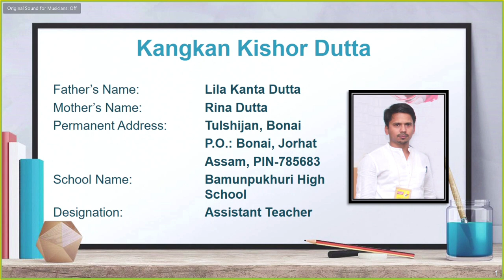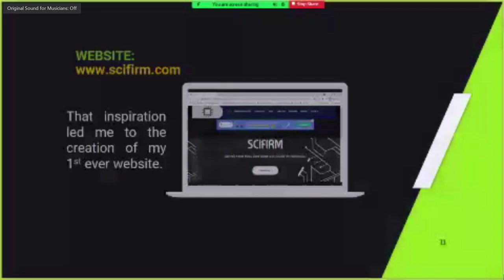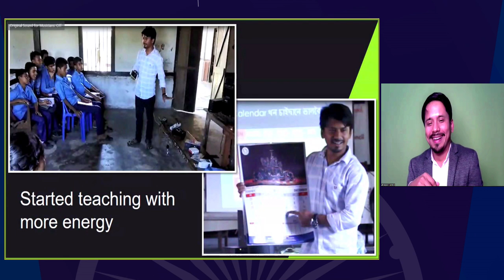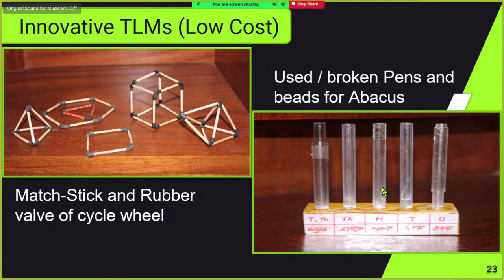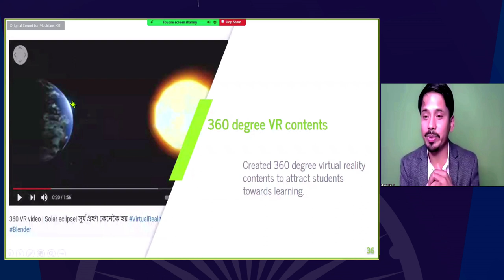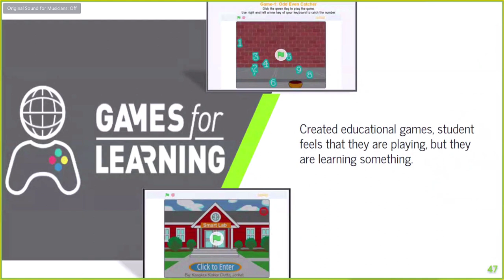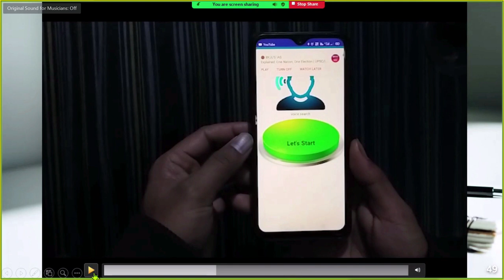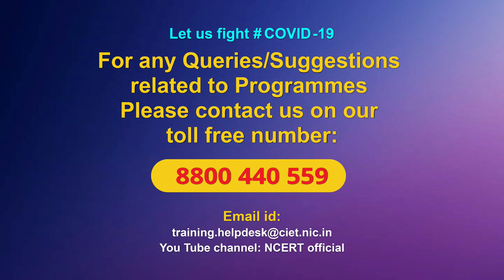Webinar : Journey of National ICT Awardee Teacher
Journey of National ICT Awardee

The webinars may be viewed on:

1. DD Free dish channel #128

2. Zee Dish TV Channel #950

3. Tata Sky Channel #756

4. Airtel TV Channel #440

5. Videocon Channel #477

6. Jio TV Mobile App